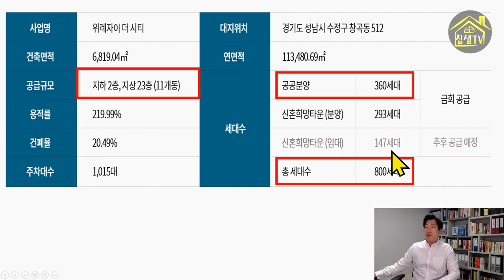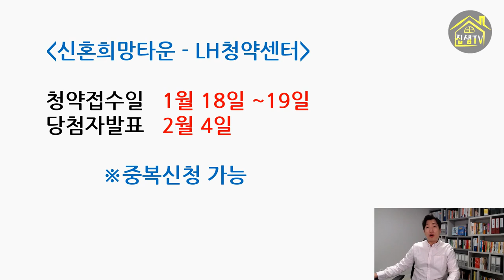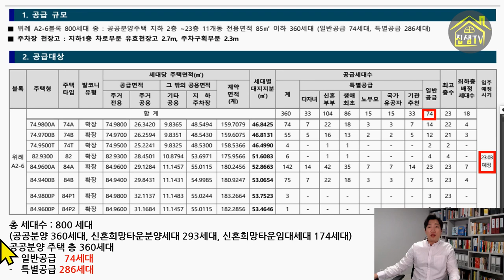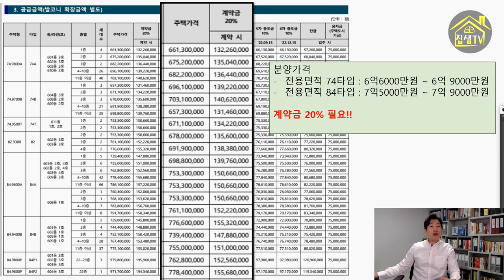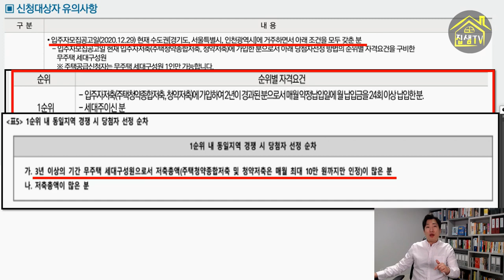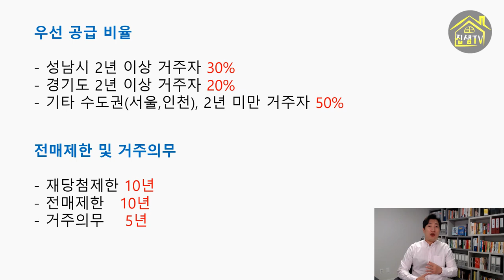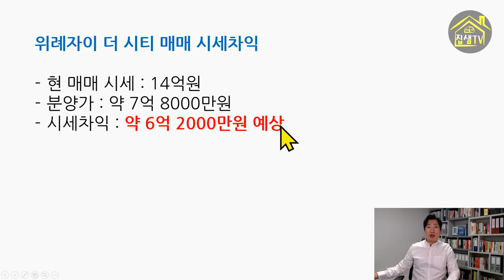위례청약 위례자이더시티분양에 도전하세요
위례신도시 중심입지의 위례자이더시티 공공분양과 신혼희망타운이 공급예정입니다. 특히 성남시에 2년 이상 거주하신분이라면 눈여겨 보셔야 합니다.